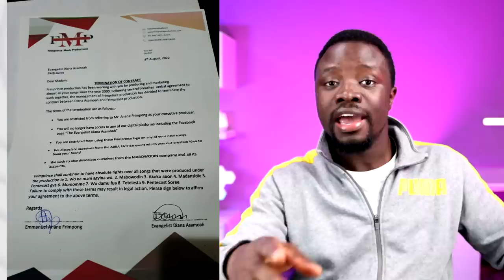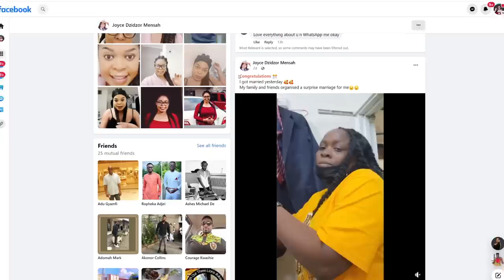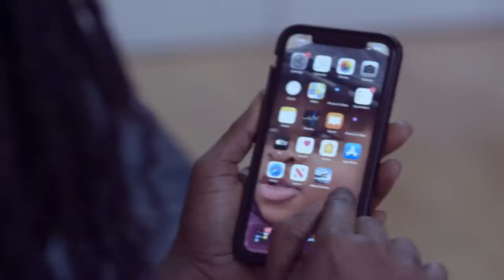Black Sherif goes SOJA, Diana Asamoah's New Catch, Dr. UN Weds Joyce?